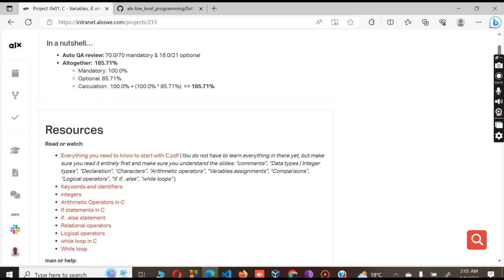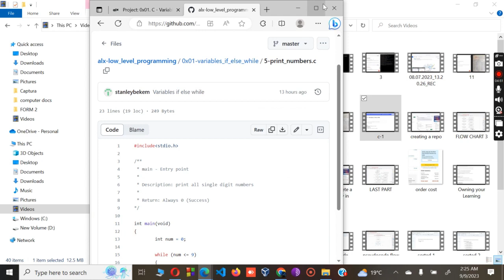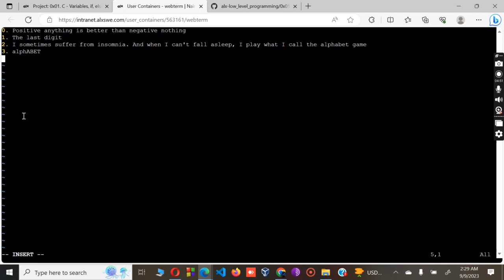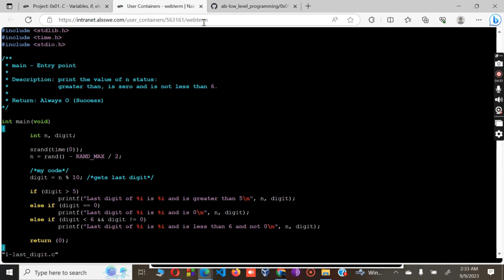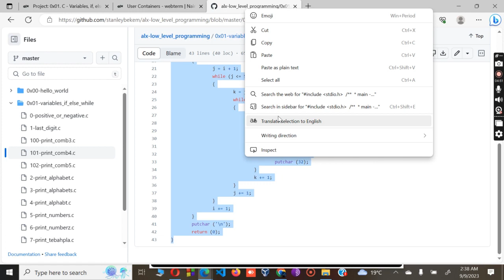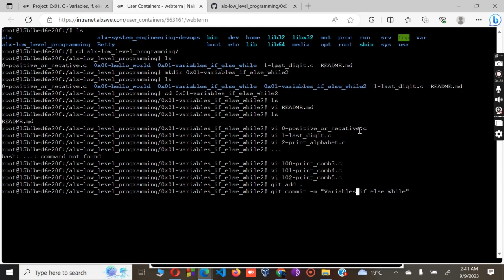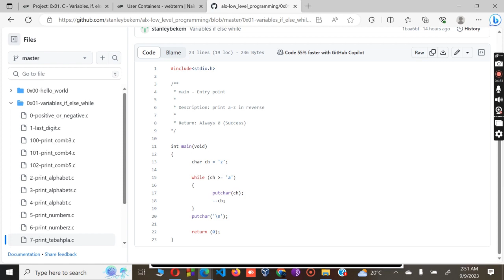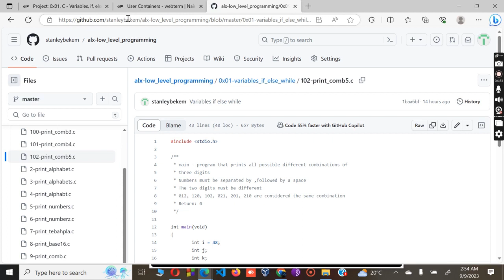0x01. C - Variables, if, else, while - 200% Complete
0x01. C - Variables, if, else, while - 200% Complete

alx-low_level_programming

One Love!!!💯